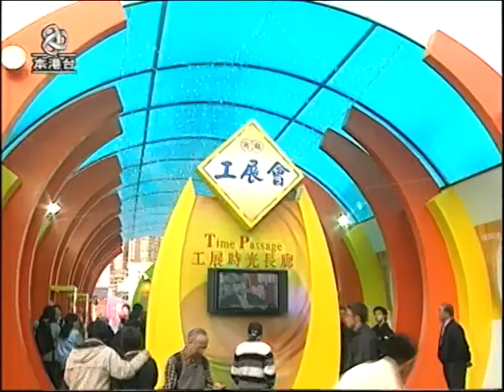[新聞](2005-12-30)康文署安排沙田除夕倒數活動